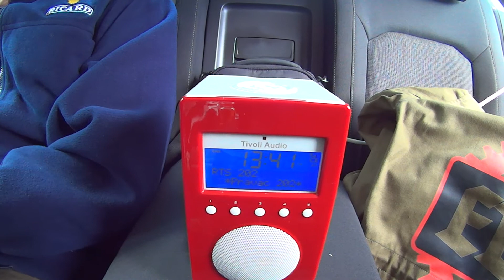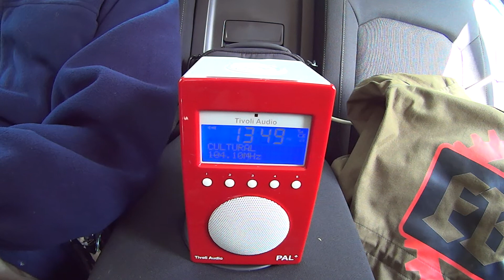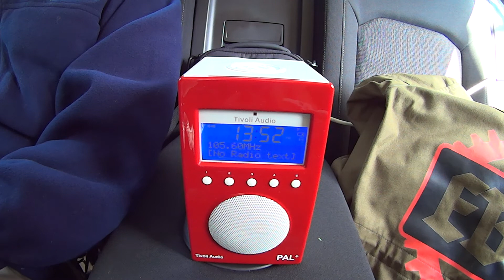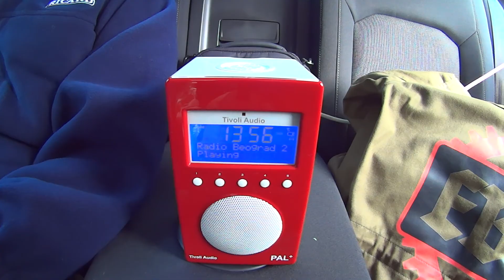FM DX - Full scan - Paničište, SW Bulgaria 4/4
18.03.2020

Location: Paničište, Rila mt, SW Bulgaria
Altitude: ~ 1550 m ASL
RX: Tivoli Audio PAL+, 7 elem. FM antenna

100,4 - RTS Belgrade 202, Tupižnica, E Serbia/186 km
DAB+ - 11D - ETV Mux, Jastrebac, S Serbia/195 km
100,6 - Darik, Kjustendil-Viden, SW Bulgaria/40 km
100,9 - BNR 1 Horizont, Botev peak, Central Bulgaria/142 km
101,0 - RTS Belgrade 202, Pirot-Crni vrh, SE Serbia/116 km
101,4 - BNR 1 Horizont, Petrohan, W Bulgaria/99 km
101,6 - RTS Belgrade 202, Ovčar, Central Serbia/310 km
101,7 - Nova, Sofia, W Bulgaria/47 km
101,9 - Hit FM, Jastrebac, S Serbia/195 km
102,1 - BNR 1 Horizont, Kjustendil-Viden, SW Bulgaria/40 km
102,2 - Romania Actualitati, Costila peak, S Romania/394 km
102,5 - Romania Cultural, Cozia, S Romania/350 km
102,5 - BNR 2 Hristo Botev, Borovec, SW Bulgaria/23 km
102,7 - Kanal 77, Delchevo-Golak, E North Macedonia/62 km
102,8 - 21, Golesh, Central Kosovo/194 km
103,0 - BNR 1 Horizont, Sofia-Kopitoto, W Bulgaria/43 km
103,3 - Naxi Plus, Pirot-Crni vrh, SE Serbia/116 km
103,4 - Romania Actualitati, Cozia, S Romania/350 km
103,5 - RTS Belgrade 202, Jastrebac, S Serbia/195 km
103,9 - BNR 3 REG Vidin, Petrohan, W Bulgaria/99 km
104,1 - Romania Cultural, Costila peak, S Romania/394 km
104,1 - BNR 1 Horizont, Dupnica, SW Bulgaria/15 km
104,5 - Europa FM, Craiova, S Romania/239 km
104,6 - BNR 3 REG Sofia, Ihtiman, W Bulgaria/47 km
104,6 - Play, Jastrebac, S Serbia/195 km
104,8 - Belle Amie, Šljivovički Vis, SE Serbia/127 km
105,0 - Oltenia, Novaci-Cerbu, S Romania/335 km
105,3 - S1, Tupižnica, E Serbia/186 km
105,6 - Resita, Resita-Semenic, SW Romania/341 km
105,8 - Romania Cultural, Balota, SW Romania/264 km
106,2 - City, Boboševo, SW Bulgaria/29 km
106,4 - Darik, Petrohan, W Bulgaria/99 km
106,6 - BNR 3 REG Blagoevgrad, Kjustendil-Viden, SW Bulgaria/40 km
107,0 - N-Joy, Pernik, SW Bulgaria/44 km
107,4 - Darik, Bratija peak, S Bulgaria/79 km
107,5 - Europa FM, Costila peak, S Romania/394 km
107,7 - Skopie 3, Delchevo-Golak, E North Macedonia/62 km
107,9 - Ultra, Pernik, SW Bulgaria/44 km
88,7 - Romania Actualitati, Craiova, S Romania/239 km